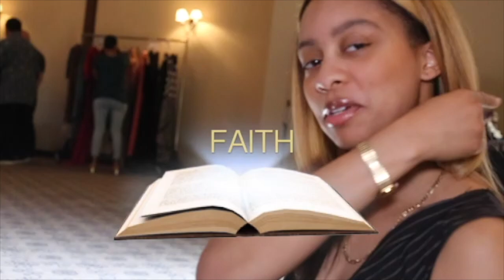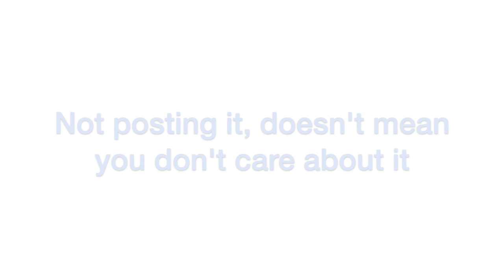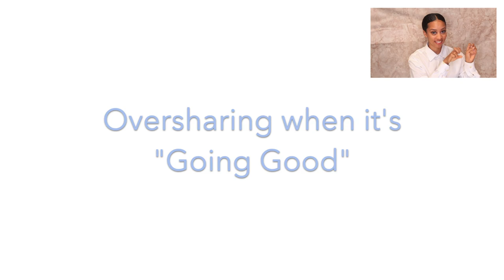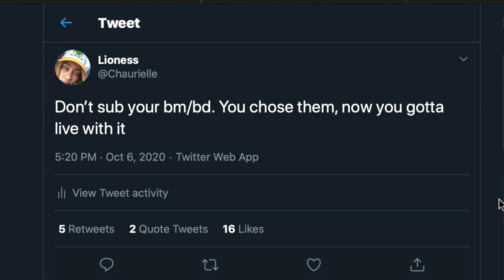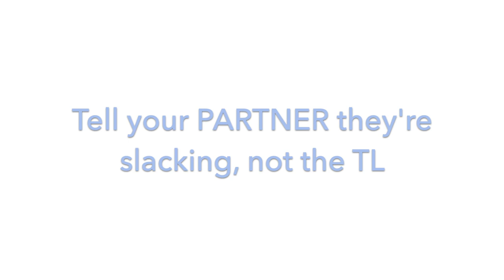Stop Oversharing on Social Media (Part One)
In this video, I will be touching on a topic that some people don’t realize is an issue. Oversharing on social media. Yes, SHARING on social media is the purpose of these platforms; BUT everything doesn’t need to be shared. I think people don’t realize it’s a PUBLIC format and we’ve got to maintain some degree of privacy in our lives. I hope this opens up eyes and creates discussions that result in positive change. Thanks for stopping by my channel!

Poshmark: @Chaurielle